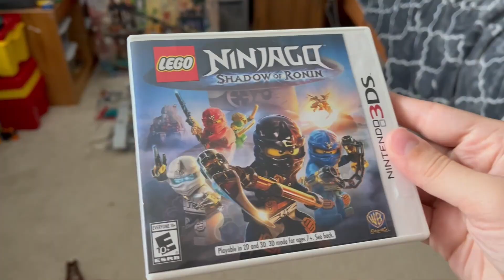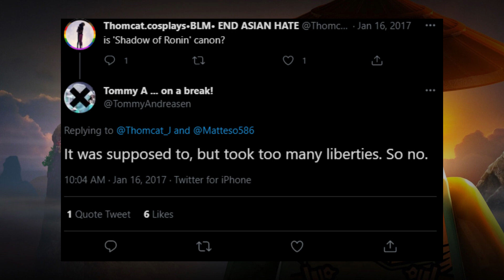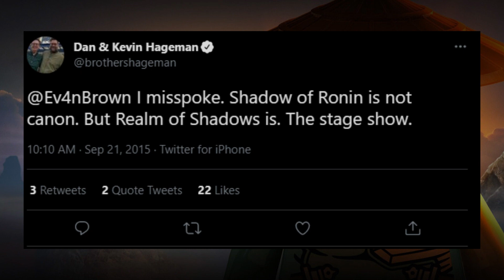Ninjago Shadow of Ronin: Is it CANON?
What's good guys? I hope you are all having an amazing day. Other than that, I hope you all have a great rest of your day!

BYYYYYYYYYYE